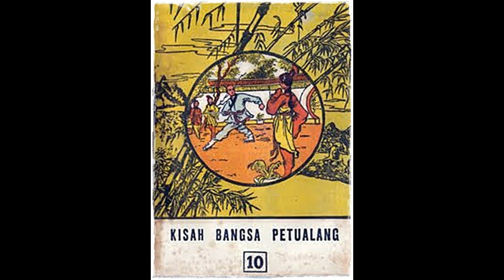Seri Cerita Silat Kisah Bangsa Petualang Jilid 10